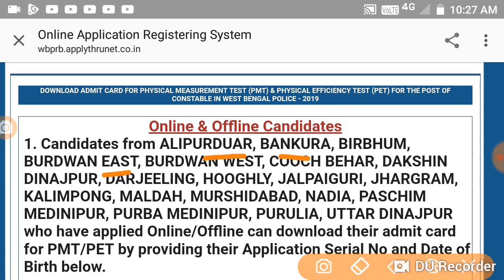Download your E ADMIT CARD for wbp constable PMT and PET 2019/Link is activated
Download your E ADMIT CARD for wbp constable PMT and PET